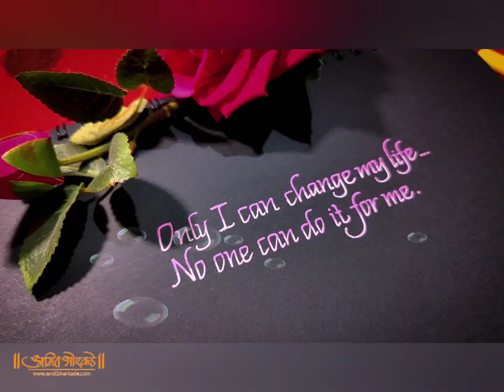Handwriting ll Amit Bhorkade